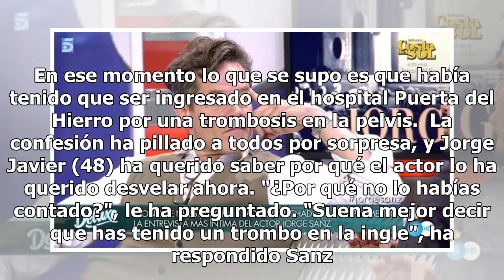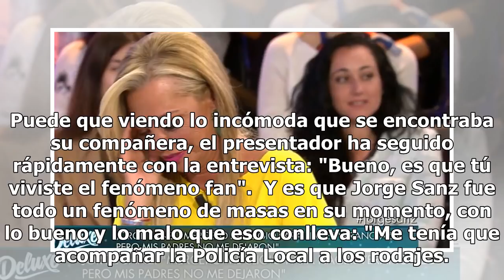Jorge Sanz desvela que sufrió un infarto hace cinco años